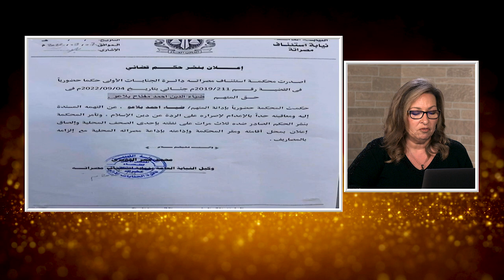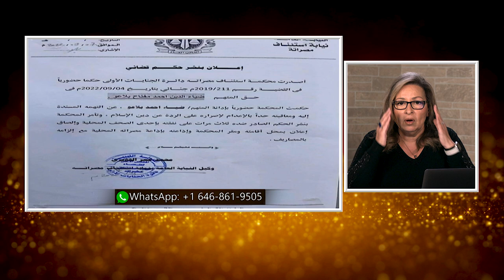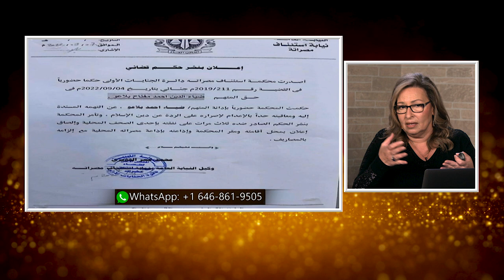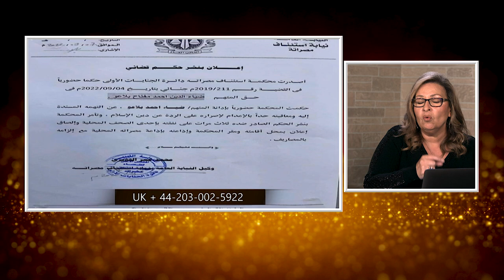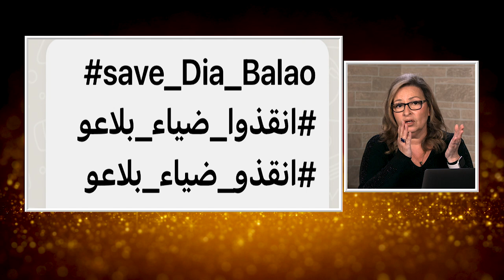المرأة المسلمة | الحلقة رقم 534|الاسلام او الموت حكم الاعدام علي العابر ضياء احمد بلاعو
حكم الاعدام علي العابر ضياءاحمد بلاعو

أنقذوا ضياء​_بلاعو
محكمة ليبية تحكم بالاعدام علي العابر ضياءاحمد بلاعو
هل هذا حكم شرعي ام دستوري و قانوني؟
و ما هي تبعيات هذا الحكم ؟